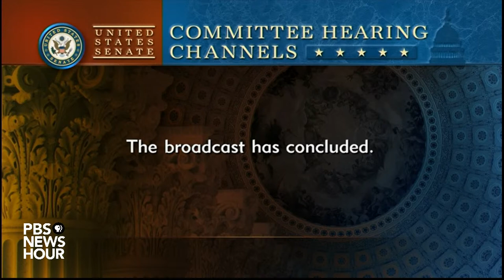WATCH LIVE: Senate Appropriations committee holds hearing on FEMA response to COVID-19